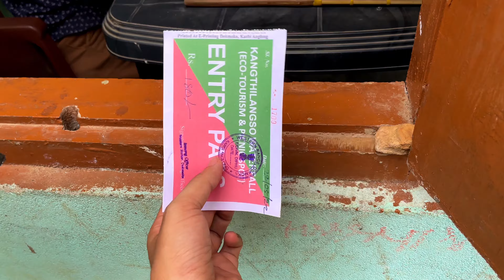Koi bhi nahi ja paya ajtak |Kangthilangso waterfall adventure vlog with two cute girl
Kangthilangso waterfall situated in the district of Karbi Anlong, Assam, India.
Very nice place to visit and have fun.

Hope you guys like my vlog.
Thanks for love and supporting me.